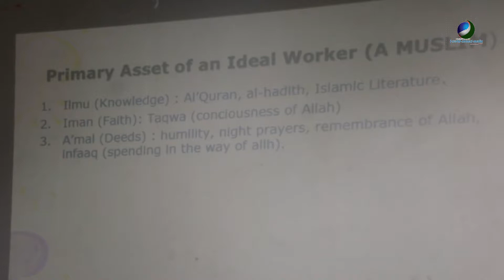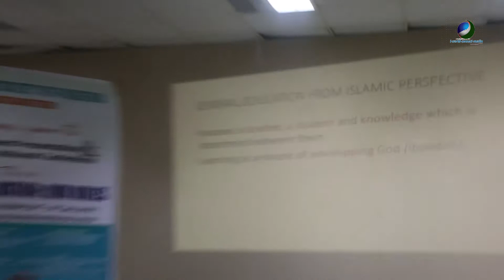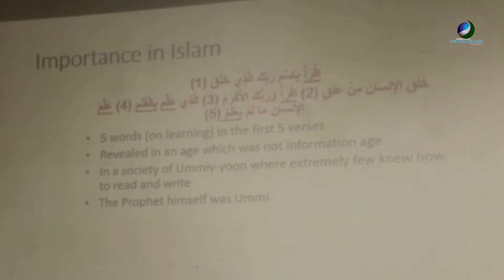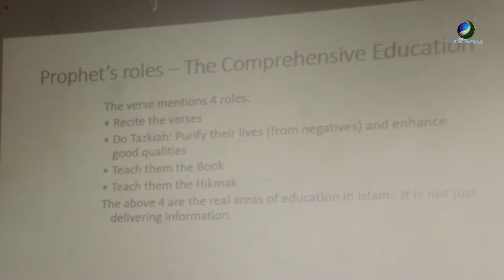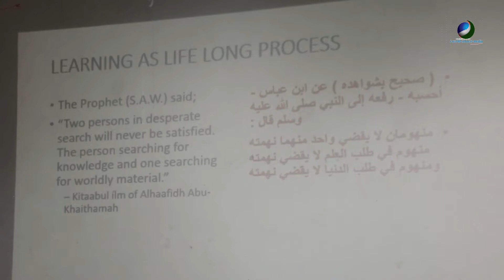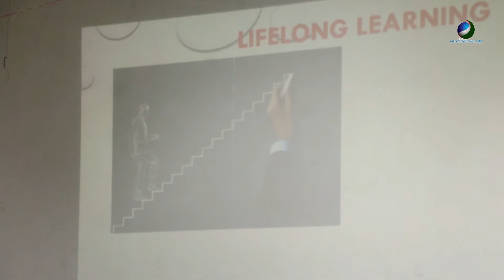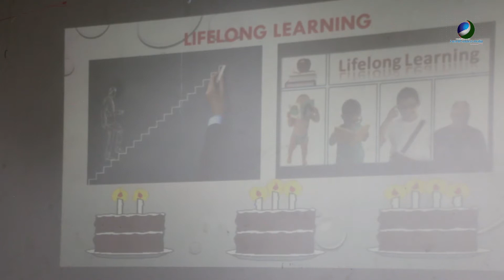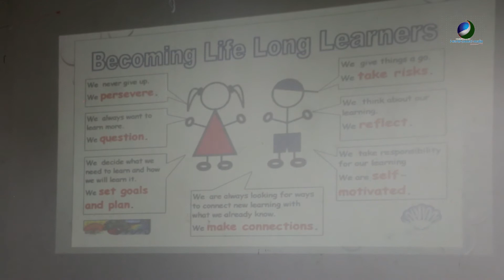MSSN NATIONAL CONVENTION, 2018 (PART 2)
The Muslim Students' Society of Nigeria, National Headquarters organized the maiden Quiz & Award presentation to some prestigious Muslims during the National Conference of the society. On 4th -8th DhulQi'dah, 1439 AH (18th- 22nd July, 2018). The theme of this year convention: MY MSSN, MY NATION; OUR ROLES